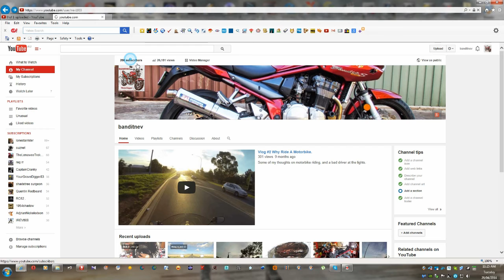Milestone 200 Sub's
Yes fellow vloggers 200 sub's thank you one and all.